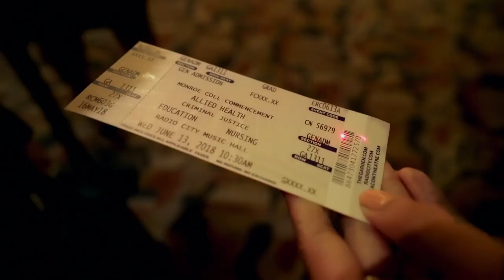Monroe Graduation 2018 Highlights